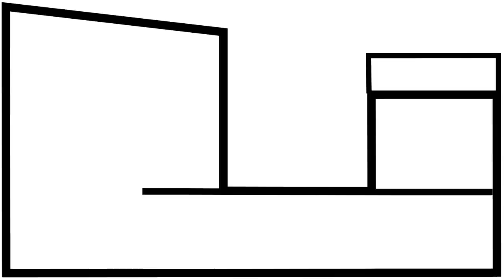How to Draw a Bathroom Easy Step By Step 💙🛁💙 Art for Everyone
Learn to Draw a Bathroom in One Point Perspective Easy, Step by Step.

Drawing and Coloring Art for Everyone!

Print this Picture and Color at Home by visiting Rainbowplayhouse.com

Music from the 126ers

This channel and all of its videos are not “directed to children” within the meaning of Title 16 C.F.R. § 312.2 and are not intended for children under 13 years of age. (Rainbow Playhouse) and its owner(s), agents, representatives, and employees (hereinafter, “CHANNEL”) do not collect any information from children under 13 years of age and expressly deny permission to any third party seeking to collect information from children under 13 years of age on behalf of CHANNEL.